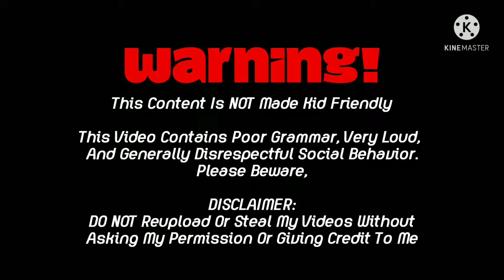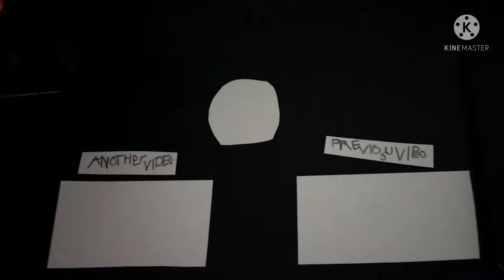mommy wolf gets grounded season 1 EP1 the grounded